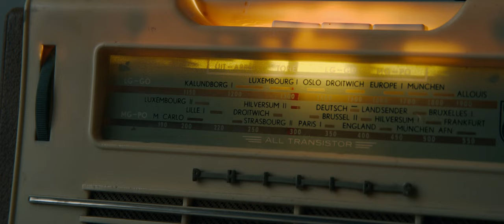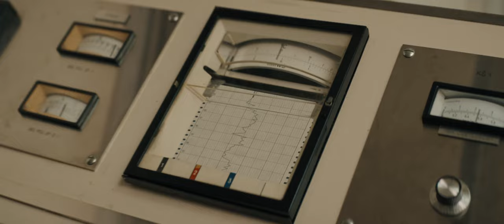GUARDIANS OF THE FORMULA I Trailer 2023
Director: Dragan Bjelogrlić
Country: Serbia, Slovenia, Montenegro, North Macedonia
2023
Opening Film